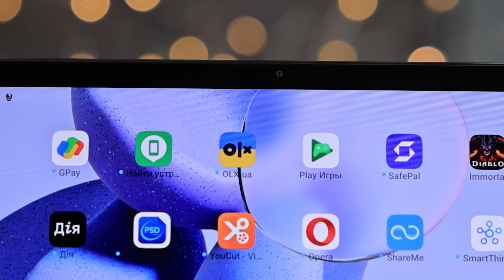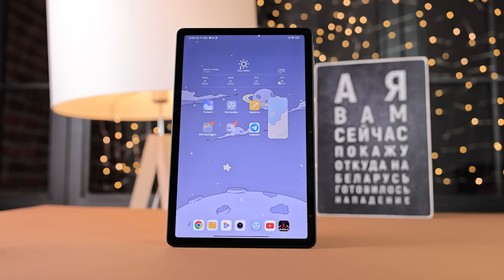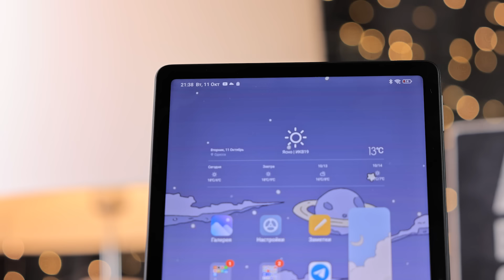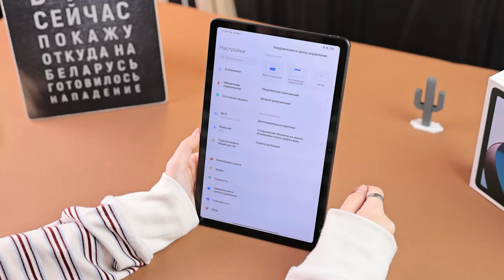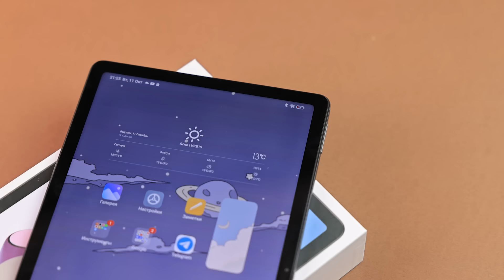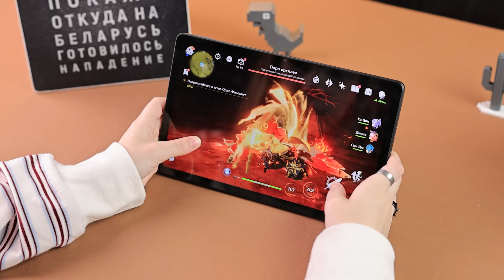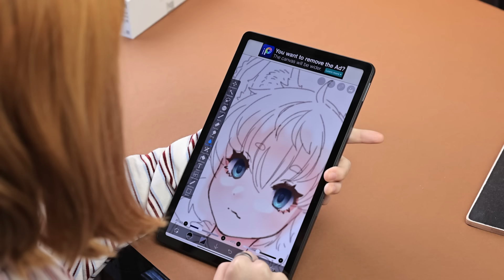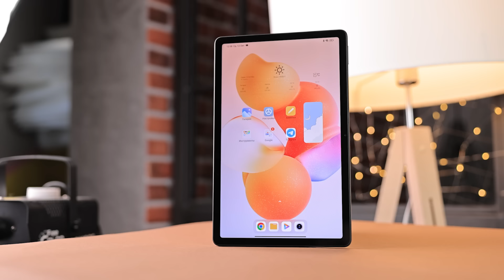Xiaomi Redmi Pad Обзор 🔥 ЛУЧШИЙ НЕДОРОГОЙ ПЛАНШЕТ!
Xiaomi Redmi Pad - ЛУЧШИЙ НЕДОРОГОЙ ПЛАНШЕТ!

!!! Поддержка проекта Andro News и членов нашей команды:

🔴 Карта Monobank MasterCard (Holub Hanna) - 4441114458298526

00:00 Вступление
01:18 Минутка рекламы
02:03 Распаковка и внешний вид
05:29 Про камеры
06:08 Экран
08:18 Программное обеспечение
09:23 Быстродействие и игровая производительность
12:01 Автономность и прочее
13:54 Цены
14:17 Итог
16:32 Благотворительность